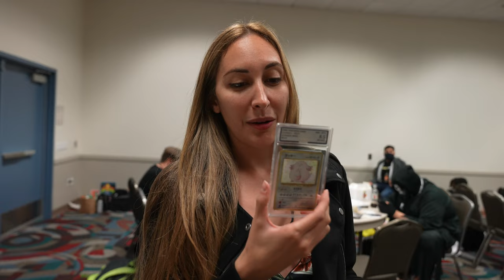Sarah Natochenny the voice artist for Ash Ketchum speaks about AGS Grading